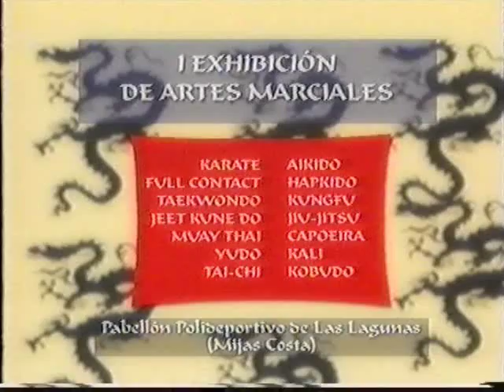Exhibicion Taekwondo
I Exhibición de Artes Marciales de Mijas. Año 2.001, exhibición de Taekwondo por el Maestro Francis y el Maestro José Expósito Ríos "Maestro Abellana".